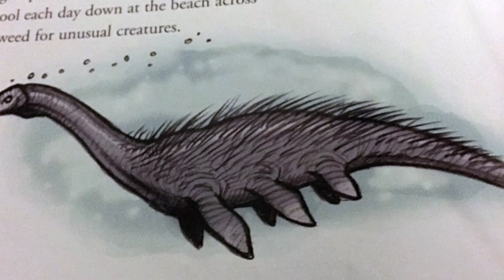Stronsay Waltz(James Chalmers)-Mandolin & Guitar